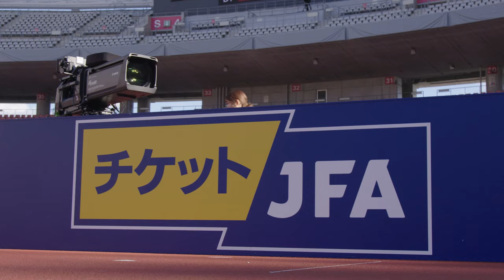TRAINING UNCUT 🎬 | CANMNT prepare for big test vs. Japan in Niigata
An inside look at Canada's training ahead of Mizuho Blue Dream Match vs. Japan.